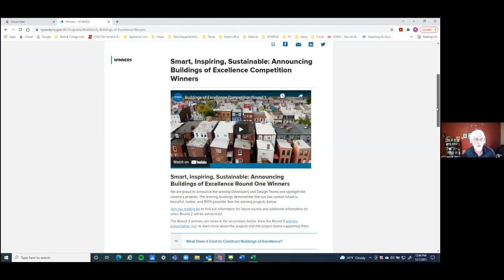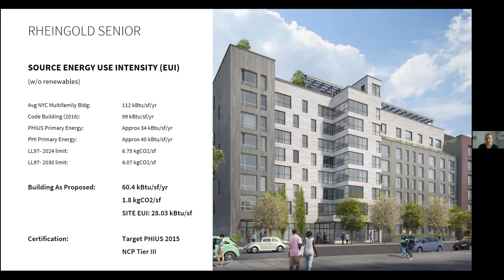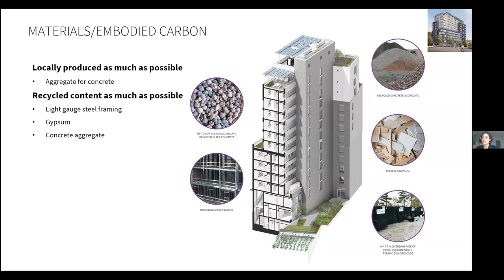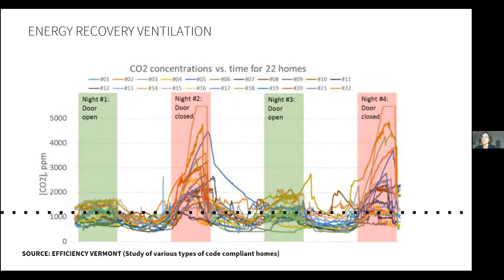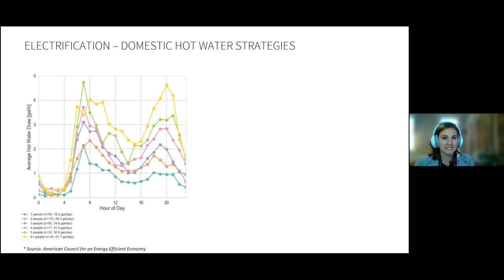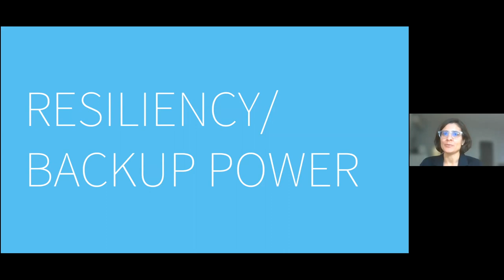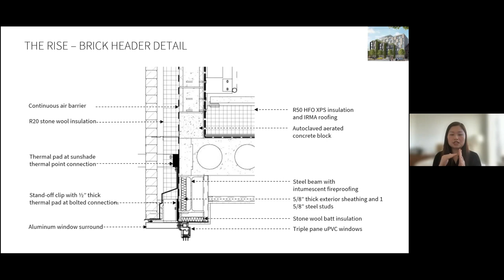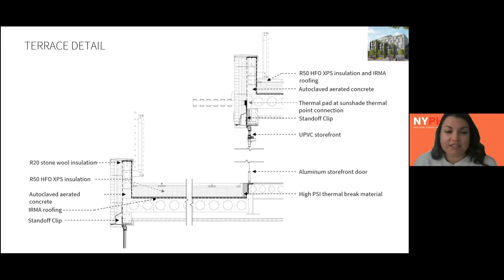ARCHITECTS FOCUS | Mainstreaming High Performance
Real Answers to Real Challenges in Lower Carbon Multifamily Development

Short Description:
While the science and underlying concepts of sustainable development are often the same, design goals and barriers to success can vary from project to project. Through the lens of MAP’s seven NYSERDA Buildings of Excellence winners, we will explore the different ways that healthy, efficient, and low carbon strategies can be employed to overcome common challenges in development. Using the firm’s focused portfolio as context, the presenters will also discuss how we can advance the adoption of the most efficient strategies to provide better buildings for all stakeholders and how this work has resulted in a fundamental shift within architecture itself.

Presenters:
Sara Bayer, AIA, CPHC, LEED AP, Associate Principal
Rachel Simpson, AIA, LEED AP BD+C, Senior Associate
Julie Chou, AIA, Senior Associate
Joe Moyer, AIA, Associate Principal
Kami Altman, AIA, Senior Associate, CPHD